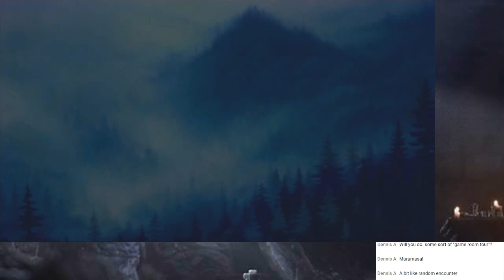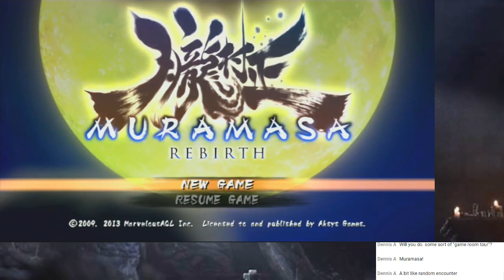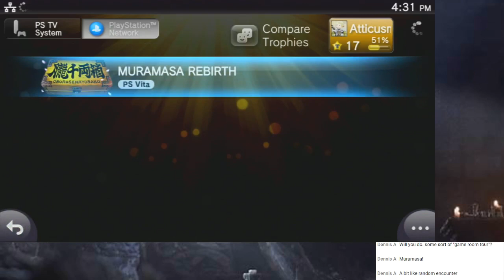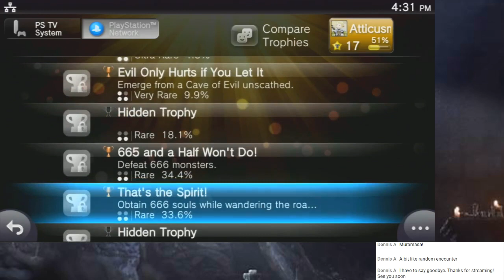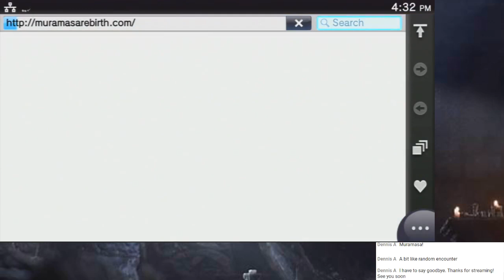Muramasa Rebirth Blind Impressions